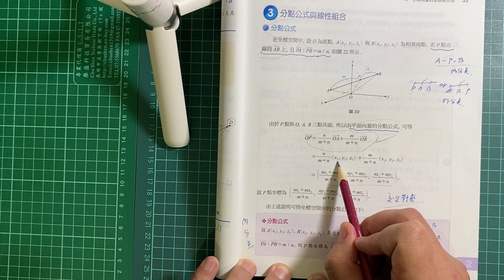G11 Book.4A 1-2 P.33 空間向量的分點公式 例.7